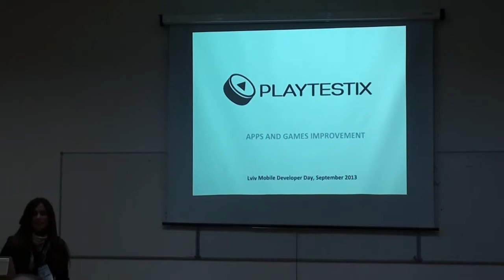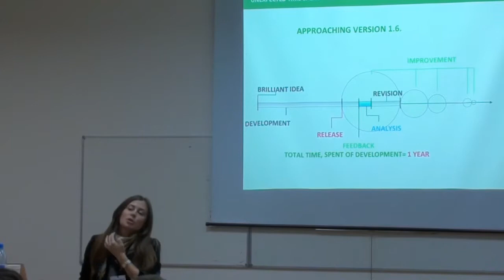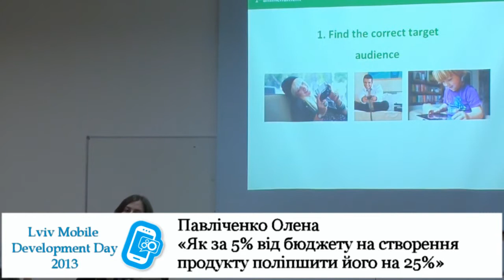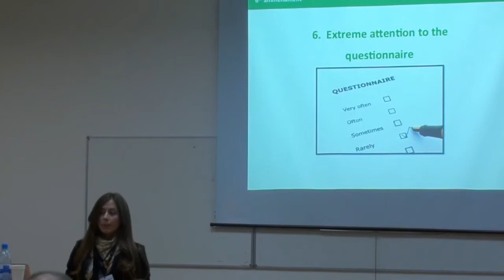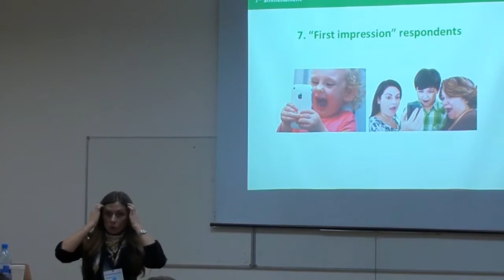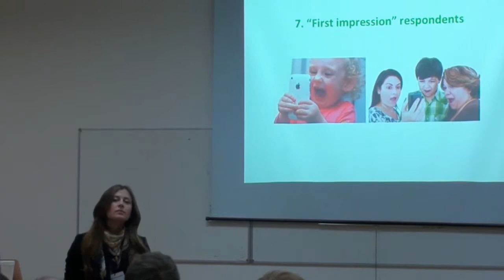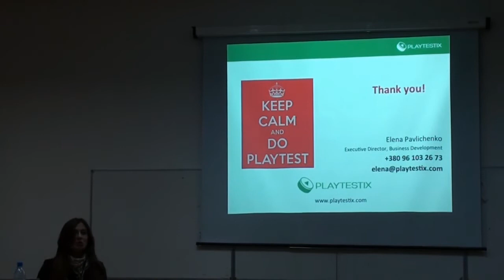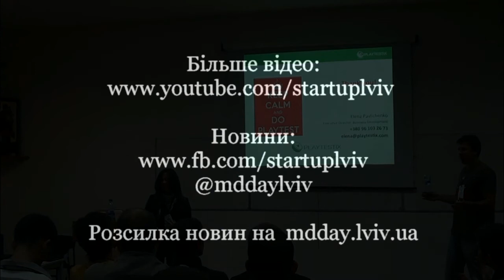Lviv MDDay 2013. Павліченко Олена «Як за 5% від бюджету на створення продукту поліпшити його на 25%»